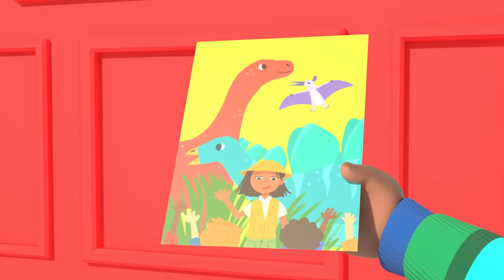Old MacDonald Song | CoComelon - It's Cody Time | CoComelon Songs for Kids & Nursery Rhymes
Old MacDonald had a farm E-I-E-I-O! Do you know your animal sounds? Learn animals for kids and sing along with CoComelon to 'Old MacDonald Had A Farm'

00:00 Old MacDonald V2
02:50 Wheels On The Bus V4
05:45 Muffin Man Song
08:21 10 Little Buses Song
11:04 The Wheels on the Bus (Dance Party)
13:31 Cody's Spy Song
16:03 Shopping Cart Song
19:06 Sick Song
21:29 Cody's Pretend Play Song
24:13 Cody's Father And Son Day
27:06 The Boo Boo Song
30:36 ABC Soup Song
33:35 Cody's Special Dinosaur Day
36:03 Let's Build a Snow Friend
38:59 Soccer Song (Football Song)
41:49 African Melody Song
44:28 Bath Song
47:02 Train Park Song
49:42 Bad Dream Song
52:40 Baby Bump
55:26 Cody's Moving Day Song
58:07 Opposites Song

🍉 LYRICS:
Old MacDonald had a farm
E-I-E-I-O!
And on this farm he had a COW
E-I-E-I-O!
E-I-E-I-O!

E-I-E-I-O!
And on this farm he had a SHEEP
E-I-E-I-O!
E-I-E-I-O!

E-I-E-I-O!
And on this farm he had a PIG
E-I-E-I-O!
E-I-E-I-O!

E-I-E-I-O!
And on this farm he had an ELEPHANT!
E-I-E-I-O!
With a *trumpet *trumpet here
And a *trumpet *trumpet there
Here a *trumpet, there a *trumpet,
Everywhere a *trumpet *trumpet!
E-I-E-I-O!

But Elephants don’t live at the farm!

E-I-E-I-O!
And on this farm he had some FISH
E-I-E-I-O!
With a bloop bloop here
And a bloop bloop there
Here a bloop, there a bloop,
Everywhere a bloop bloop!
E-I-E-I-O!

E-I-E-I-O!
And on this farm he had some ANIMALS!
E-I-E-I-O!
With a..
Moo moo here
Baa baa  there
Oink oink
*trumpet *trumpet
Bloop bloop!